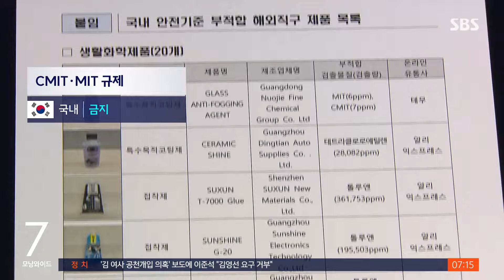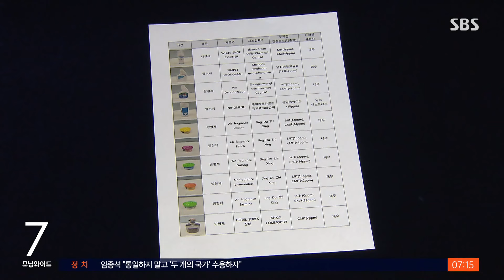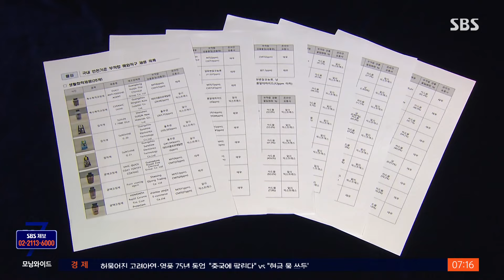카드뮴 최대 945배…해외직구 제품에 독성물질 범벅 / SBS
〈앵커〉

알리와 테무 같은 해외 전자상거래 업체가 파는 화학 제품에 몸에 유해한 물질이 기준치 이상 포함된 걸로 확인됐습니다. 특히 일부 방향제에서는 가습기 살균제 원료인 독성 물질이 검출됐습니다.

김민준 기자입니다.

〈기자〉

운동화에 흰색 거품을 뿌리고 휴지로 문지릅니다.

알리나 테무 같은 온라인 유통망을 통해 직구할 수 있는 운동화 세정제입니다.

환경부 조사 결과, 이 세정제 가운데 일부 제품에서 화학물질인 'CMIT'와 'MIT'가 각각 4ppm, 2ppm 검출됐습니다.

'PHMG' 등과 함께 가습기 살균제 사태의 원인으로 지목된 독성 물질들입니다.

우리나라에선 지난 2012년부터 흡입 우려가 있는 제품의 경우, 미량이라도 함유 자체가 금지됐습니다.

미국에서도 '2등급 흡입 독성물질'로 분류됩니다.

[임종한 교수/인하대 병원 직업환경의학과 : 면역독성이 있어서 아토피라든가 여러 가지 이제 면역 질환들을 유발할 수 있는데요. 호흡기 쪽으로 흡입되면 천식도 유발할 수 있고.]

해외 온라인 유통회사를 통해 소비자들이 직접 구매해 온 558개 제품에 대해 환경부가 안전성을 조사한 결과, 69개 제품이 국내 안전기준에 부적합한 걸로 드러났습니다.

특히 방향제의 경우, 조사대상 41종 가운데 7종에서 독성물질인 'CMIT'와 'MIT'가 각각 최대 44ppm, 14ppm 검출돼 호흡기 흡입에 따른 소비자들의 피해가 우려되고 있습니다.

일부 순간접착제에선 중추신경 장애를 유발할 수 있는 화학물질인 톨루엔이 기준치보다 많게는 360배 넘게 함유된 걸로 조사됐습니다.

귀걸이나 목걸이 같은 금속 장신구 49종에서는 카드뮴이나 납 같은 중금속이 각각 기준치보다 최대 945배, 319배 넘게 검출됐습니다.

환경부는 적발된 제품들에 대한 인터넷 검색을 우선 차단했는데, 추가 조사도 벌일 방침입니다.

(영상취재 : 배문산·강시우, 영상편집 : 위원양)